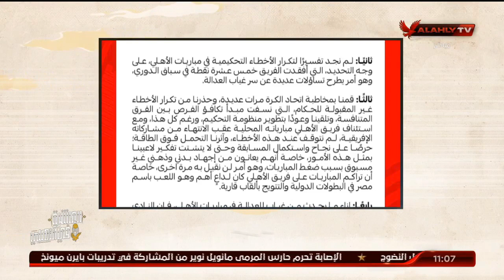المنيسي يعلق على بيان النادي الأهلي حول طلبه لحكام أجانب بمبارياته في السوبر وكأس مصر | ملك وكتابة